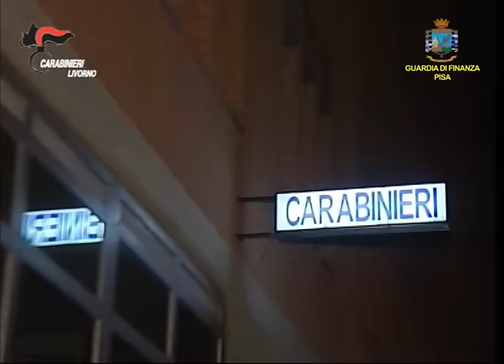Omicidio e spaccio di droga: 20 arresti, blitz all'alba